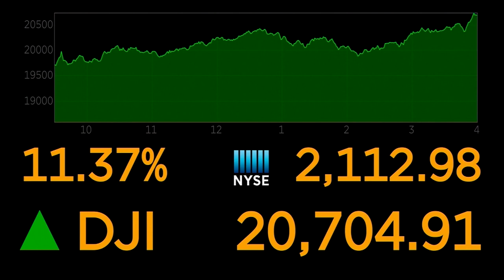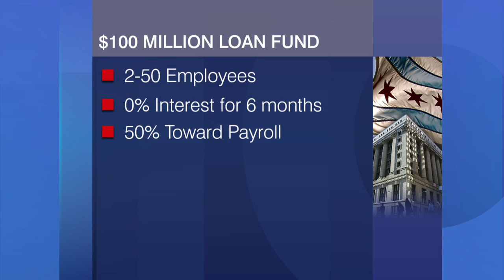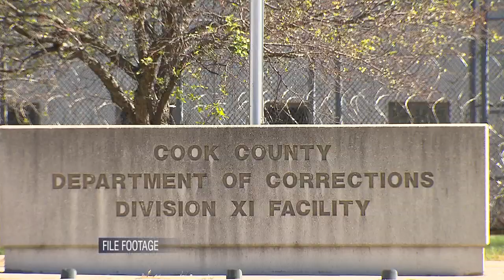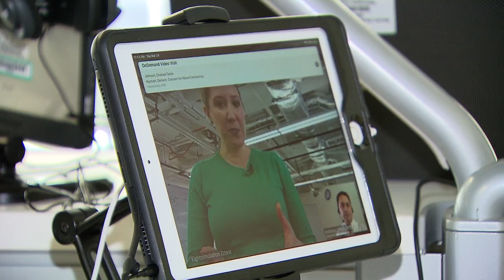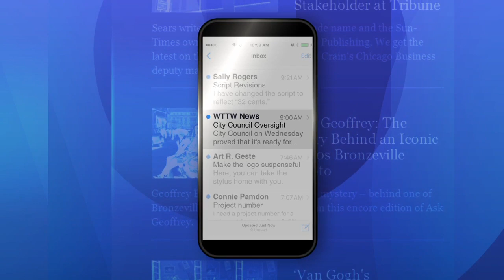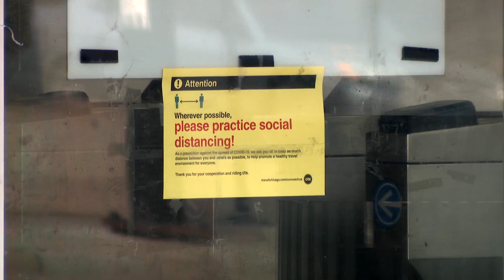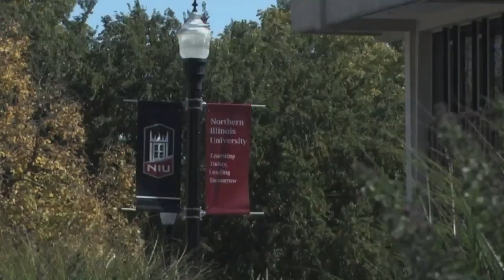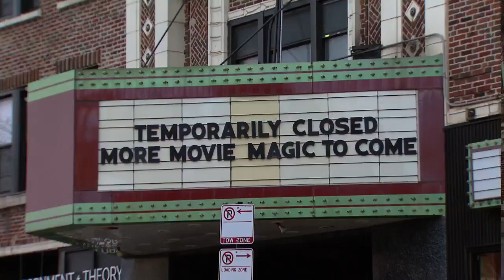Chicago Tonight full episode: March 24, 2020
We head to Devon Avenue to see how area businesses are faring. Plus: a push to release more inmates from jail, how grocery stores are keeping up supplies and how universities are teaching students.